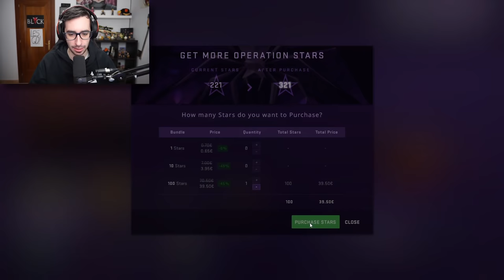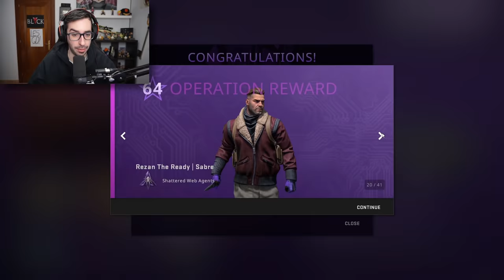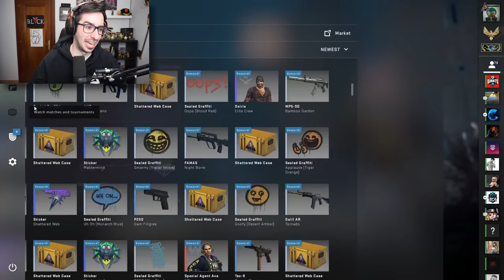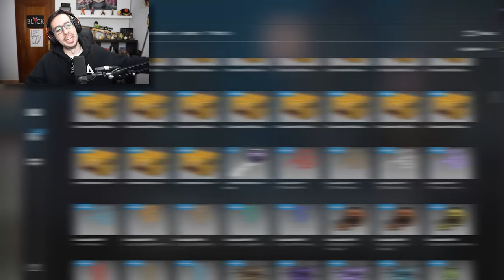LA NUEVA MODA EN LA COMUNIDAD DE CS:GO ¿MERECE LA PENA?